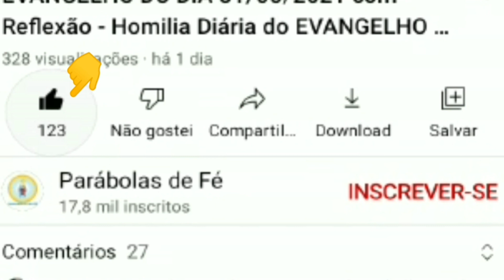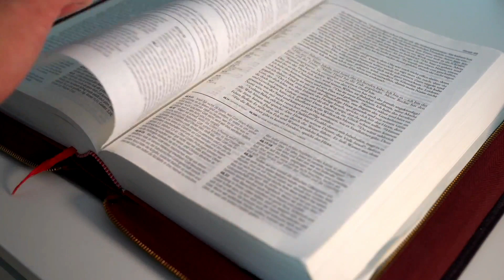SALMO do DIA de HOJE 12/08/2021 e Leituras🙏 SALMO de HOJE narrado - LITURGIA DIÁRIA👍😉